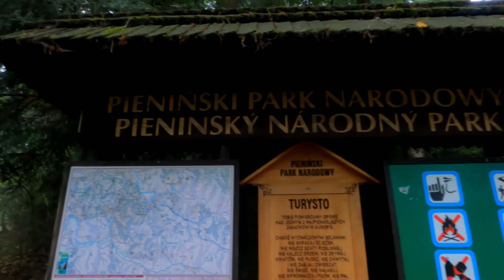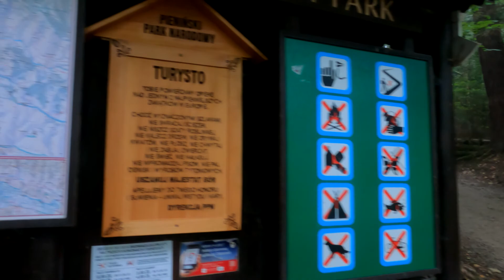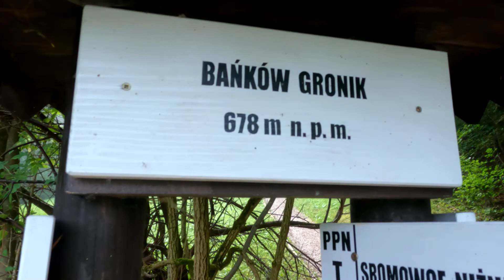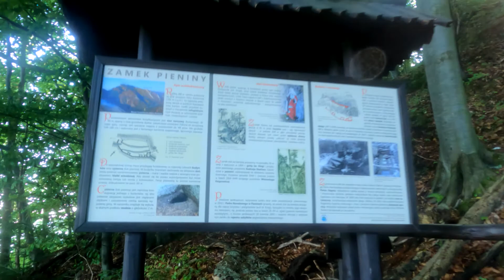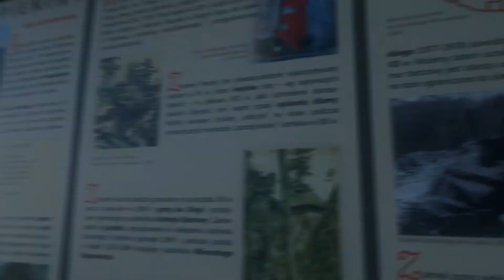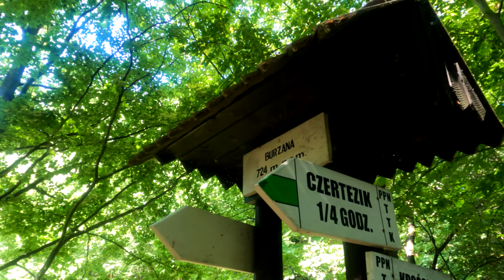#29 Pieniny - Trzy Korony, Sokolica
Nasza pierwsza włóczęga po Pieninach. Sierpniowe wejście na Trzy Korony i
Sokolicę przez Czertezik. Kto rano wstaje, ten na szczycie trafia na morze chmur - cudny widok, częściej spotykany w listopadzie i w grudniu.
Zapraszamy do oglądania, zostawienia suba i łapki w górę oraz do odwiedzenia naszego facebooka
Trasa: